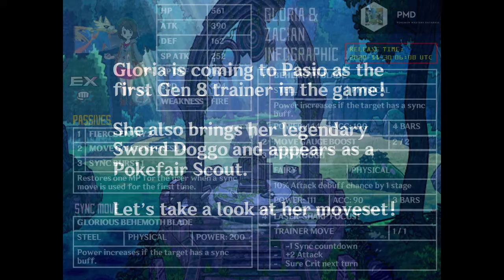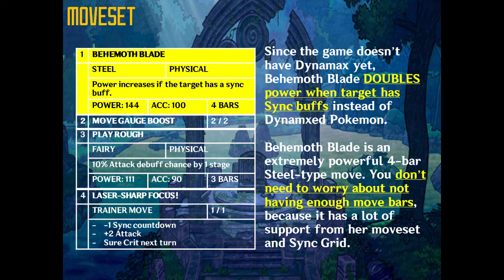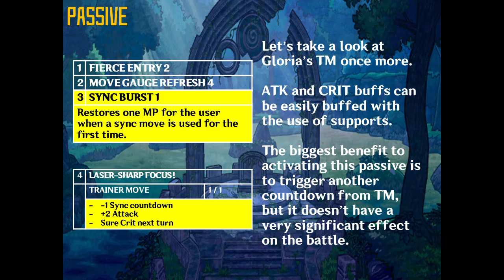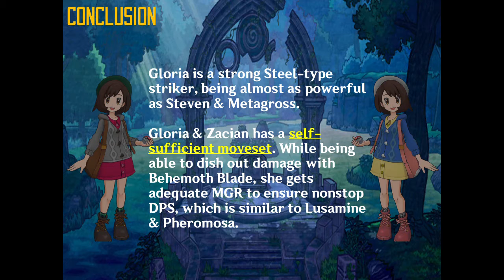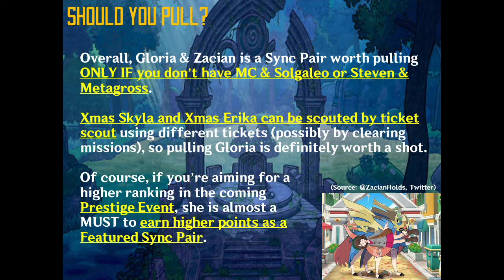[Pokemon Masters] GLORIA IS FINALLY HERE! | Gloria In-depth Analysis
Gloria is coming to Pasio as a Pokefair unit alongside her loyal sword doggo! What's the verdict on this Steel-type striker? Let's find out!

[0:00] Opening
[0:05] Sync Move Animation
[0:18] Introduction
[0:26] Infographic
[0:56] Stats
[1:11] Moveset
[2:02] Passives
[2:41] Sync Move
[3:08] Sync Grid
[4:38] Conclusion
[5:08] Should You Pull?

Not sure if the Sync Pair is good? Take a look at Sync Pair Rankings: